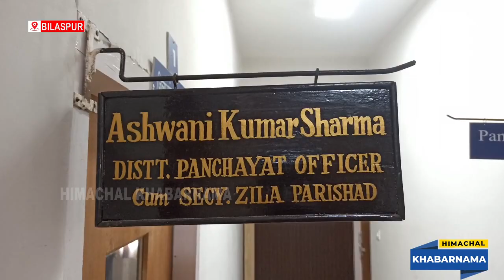जिला परिषद बिलासपुर अध्यक्ष मुस्कान व उपाध्यक्ष प्रेम सिंह ठाकुर ने वापिस लिया अपना इस्तीफा